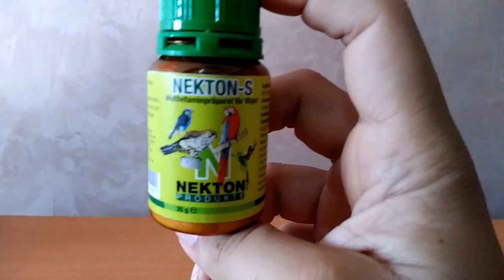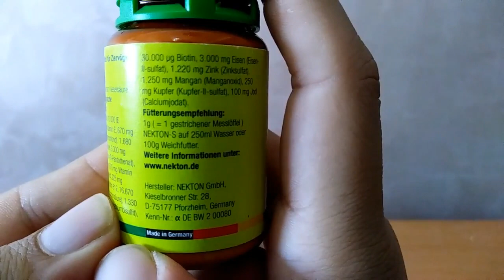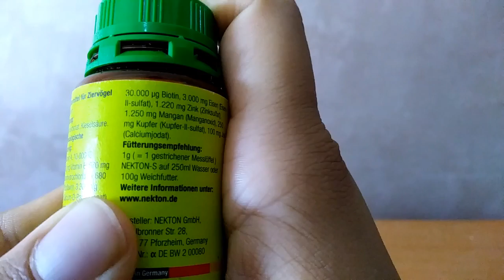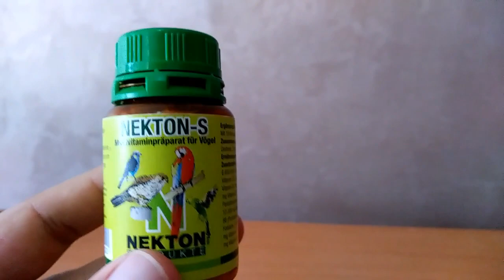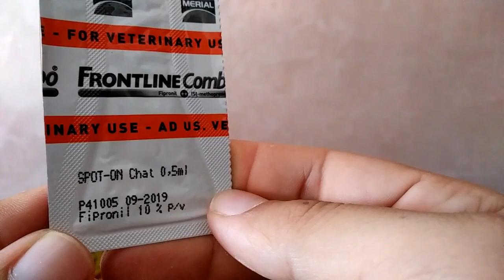الحلقة رقم 3 : مقتنيات هدا الاسبوع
رابط الصفحة